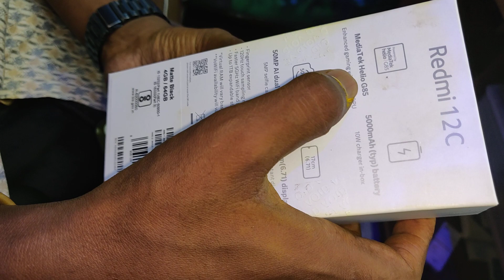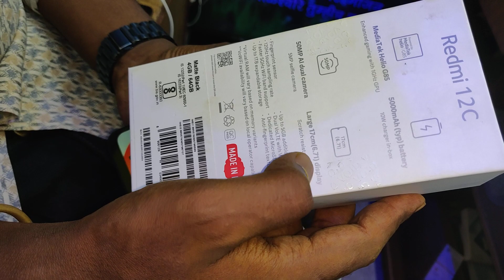Redmi 12C Unboxing, First Look & Review 🔥| Best Budget smartphone under 10000 | Redmi12C Price,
mobile unboxing
phone unboxing
redmi 9i unboxing
unbox mobile phone
infinix zero 8i unboxing
infinix zero x pro unboxing
tecno pova unboxing
infinix hot 8 unboxing
infinix zero x unboxing
rog phone 5 ultimate unboxing
unboxing redmi 9a
oneplus nord n100 unboxing
oneplus nord n10 unboxing
apple iphone 12 unboxing mini phone
huawei y9a unboxing
tecno spark 6 unboxing
infinix note 8i unboxing
unboxing oneplus 8t
xiaomi redmi 9a unboxing
unboxing redmi 9t
xiaomi redmi 9t unboxing
oneplus 8t unboxing green colour
unboxing infinix note 8